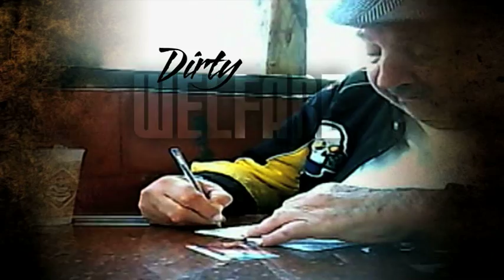Fox 11 Investigates: Dirty Welfare Deal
The deal's about to go down and your tax dollars are in the middle of it all! He scammed a million dollars worth of food stamps and got caught red-handed. FOX 11 INVESTIGATES how one guy made a "Dirty Welfare Deal"

Watch tonight at 10PM PST on channel 11 in Los Angeles or after it airs, on our